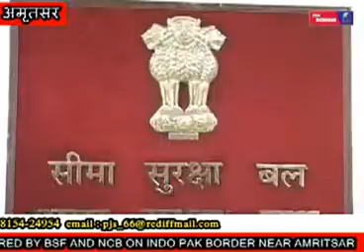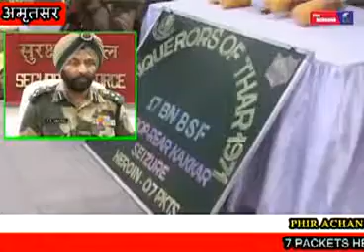7 PACKETS HEROINE RECOVERED BY BSF AND NCB ON INDO PAK BORDER NEAR AMRITSAR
Video from phirachanaknews